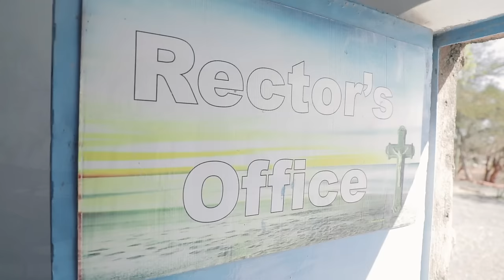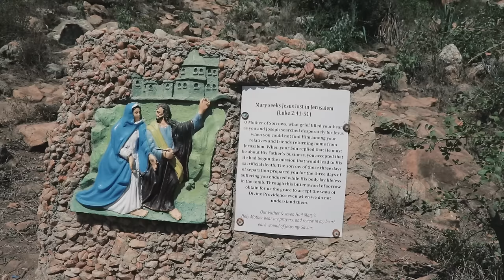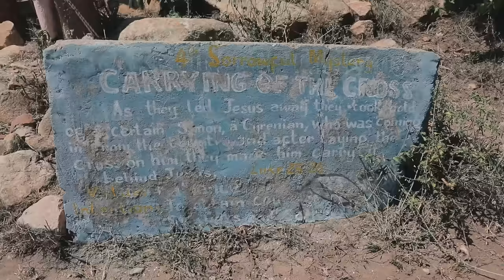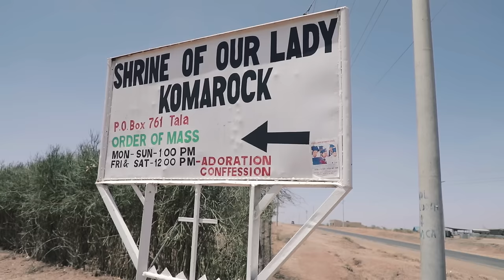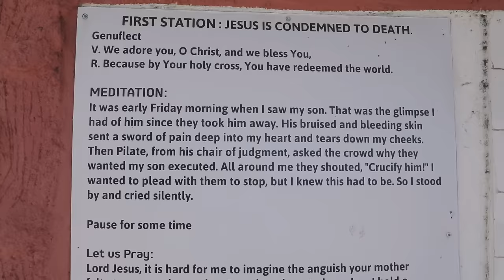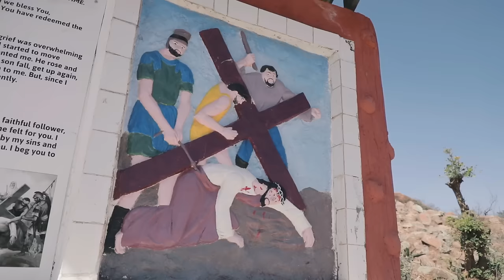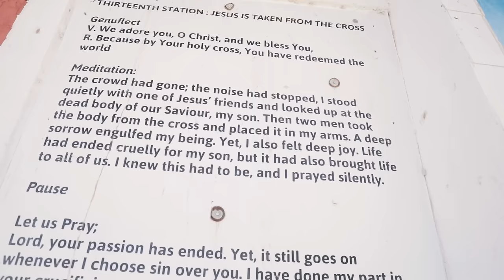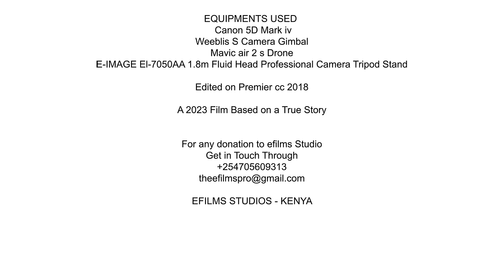KOMAROCK SHRINE FULL DOCUMENTARY | CATHOLIC FAITH | MIRACLE VIRGIN MARY APPEARS LIVE!!!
A shrine is place held by groups of believers to be holy or sacred. It is a place dedicated to a specific deity, hero, saint or a figure of awe and respect; places at which such people are venerated or worshipped. The Kenya Komarock shrine  is the main shrine for Catholics in Kenya, a shrine that has grown to become a national tourist site, attracting many people even non-Catholics.
Thousands of Catholic Church faithful converged at the Komarock Hill for the annual pilgrimage program, an event that was led by Machakos Bishop Norman King’oo Wambua.
We have an encounter with other Pilgrims whot walk  a journey of faith for more than 500kms.

The famous Komarock, is considered a shrine by many.
The hill, is a sacred place.
A sculpture of Jesus held by his mother Mary at the Komarock Shrine along Kangundo road.
Pasted in extreme beauty with a serene surrounding, it’s superior imposing rocky houses and excellent location makes it stand out in this neighborhood. Komarock Shrine is a marvelous piece of art, nature’s gift to the locals. The shrine has no fence, guardrails or blockades, making it accessible to all and sundry. The rocks have no writings, as you may find in other places. One is allowed to take as many pictures as one can without limitations.

Thousands of catholic faithful from Machakos, Makueni and Kitui counties gather at Komarock shrine for the annual pilgrimage. The shrine at Komarock near Tala in the Catholic diocese of Machakos was built to foster devotion to Our Lady.
Though some claim to have seen Our Lady there no proof has yet been provided. Komarock Shrine was chosen as a shrine because it is an isolated place, where you can spend time in prayer without being disturbed by the hustle and noise of the world. The hill is said to be a place of prayer for anyone who wants to spend some time alone with God.

A FULL KOMAROCK SHRINE BASED ON A TRUE STORY

 DOCUMENTARY

DIRECTED BY
 : Emmanuel Masaku

Assistant Director
 : Samuel Mweu

 : Manuh

Music Score, Audio Recording & Mixing :
Kevin Ondiko

Camera Crew Assistant :
Janet Mbiiti

EDITED BY :
Emmanuel Masaku

Color Grading by :
Manuh

Thanks to the Komarock Shrine Management

EQUIPMENTS USED

Weeblis S Camera Gimbal
Mavic air 2 s Drone

E-IMAGE El-7050AA 1.8m Fluid Head Professional Camera Tripod Stand

Edited on Premier cc 2018

A 2023 Film Based on a True Story

Get in Touch Through

EFILMS STUDIOS - KENYA

Alert!!!
The above work is a property of efilms Studios. Before reuse kindly contact the company for approval.